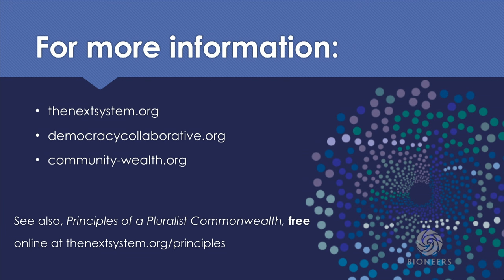Gar Alperovitz - Replacing Corporate Capitalism: Why We Need a Next System | Bioneers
This keynote speech was delivered at the 2018 National Bioneers Conference. Introduction by Bioneers Co-Founder and CEO Kenny Ausubel.

As ecological and economic justice movements hit the same hard limits of possibility, being realistic in our time in history means getting serious about what might have formerly been seen as impossible: actually replacing our broken corporate capitalist system. Gar Alperovitz, co-founder of the Democracy Collaborative and co-chair of its Next System Project, will show how we can begin to build together for the systemic change we need to save both democracy and the planet. As a political economist, author, former legislative director in the House and Senate, nonprofit innovator and scholar, Gar will share breakthrough models for community-based political-economic development and new institutions of community wealth ownership. He’ll highlight local, state and national policy approaches to community stability in the era of globalization that really work and can spread widely.

To find more talks like this one, along with engaging articles, interviews, podcasts and ways to take action,